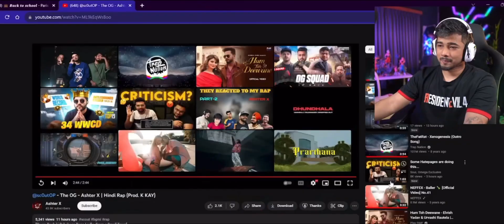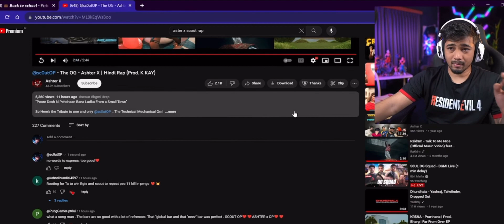Reacting To My Rap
When your idol appreciates you, it’s a whole different feeling and that’s what I’m feeling rn.. Being appreciated by the one to whom i look upto.. Thanks For making my day bruh